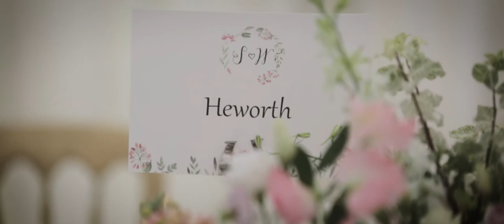Brewerstreet Farmhouse Wedding Video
Sarah and Williams wedding highlights video from Brewerstreet Farmhouse in Bletchingley.